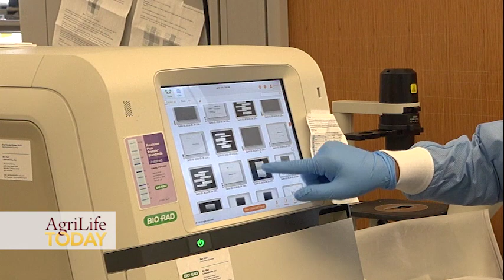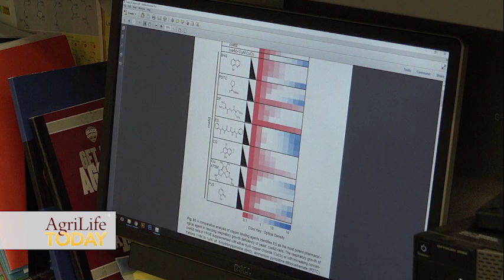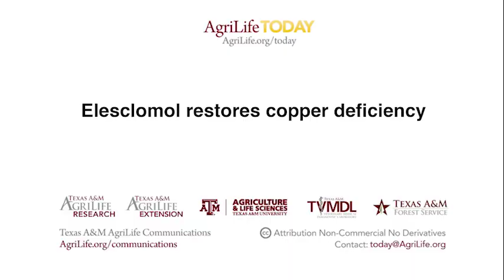Elesclomol Research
Individuals with defects in copper metabolism may soon have more targeted treatment options thanks to a discovery by a research team led by Dr. Vishal Gohil of Texas A&M AgriLife Research in College Station.
A paper in the Proceedings of the National Academy of Sciences reports that an investigational anticancer-drug, elesclomol, can restore the production of cytochrome oxidase protein complex, a critical copper-dependent enzyme required for mitochondrial energy production.